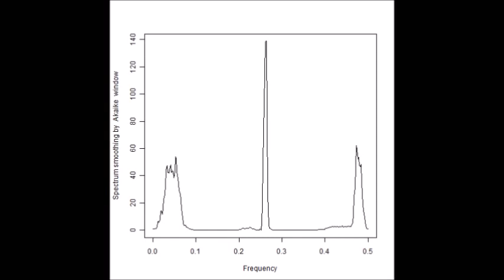超音波発振計測解析システム（超音波テスター Ultrasonic tester）